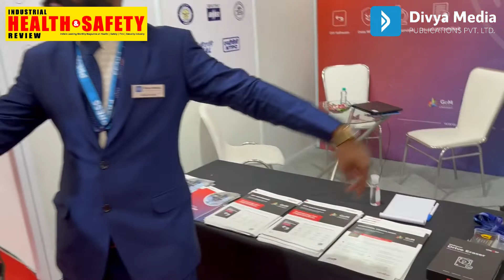Mr. Manoj Dhingra-Director Domestic BusinessSTELLAR INFORMATION TECHNOLOGY PVT LTD at PoliceExpo2022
Mr. Manoj Dhingra - Director Domestic Business ,
STELLAR INFORMATION TECHNOLOGY PVT LTD
at Police Expo 2022 Pragati Maidan
Hall no 10 Stall no A56
coverage by INDUSTRIAL HEALTH & SAFETY REVIEW